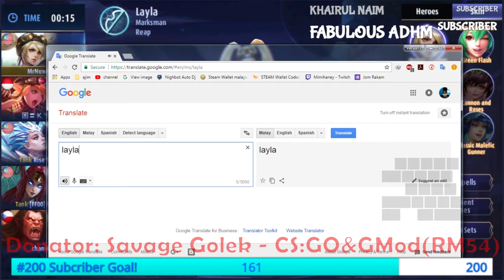Mobile Legends 8# | Brawler Epic Comeback - Secubit je lagi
Intro Credit : Savage Golek

ADIB7, ?? K Y Z, MudangTebakar, kuda golek, ~KritozKiller~ chanvila, Rise Adam, BlackCat#19, Army_ML69

LiveStream Schedule
Thursday - Sunday (+8 GMT/UTC Timezone)
Session 1 ► 8PM-11PM
Session 2 ► 2AM-5AM(Sunday no LiveStream)

Recording, Editing, Uploading
Monday - Wednesday (Do Not Disturbed)

Warning! no Refund or Return money after donations (ads at your own risk)
(Free Donation, Disable Adsblock to Proceed) Thank you so much for your donation and spending extra 20 second, i am really appreciate it ^_^
(Quick Donation)Thank you very much for your donation, i appreciate it ^_^

All Right to their own